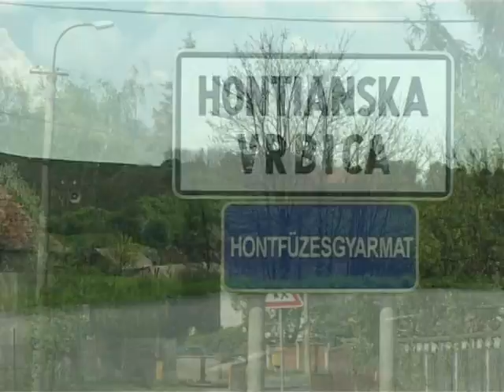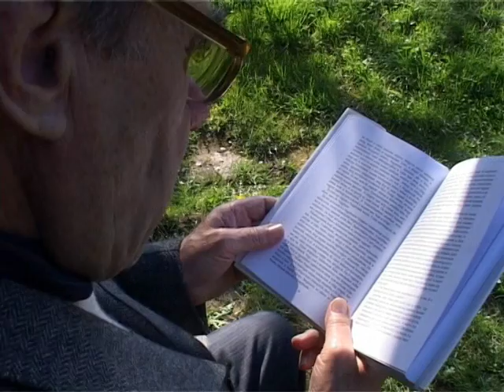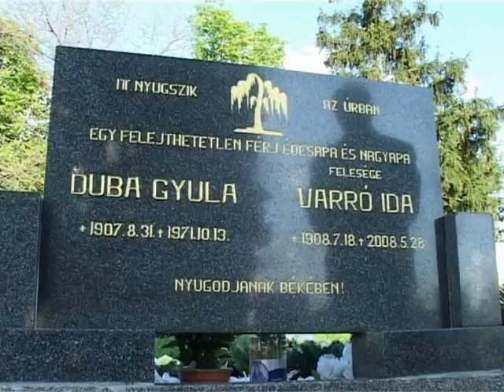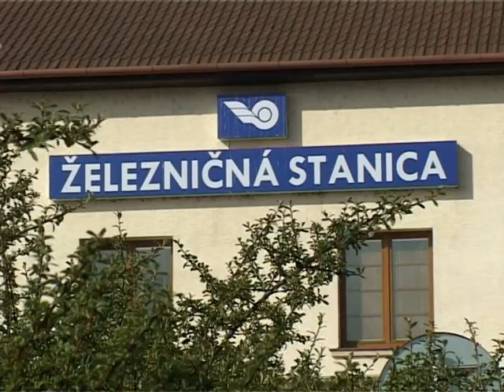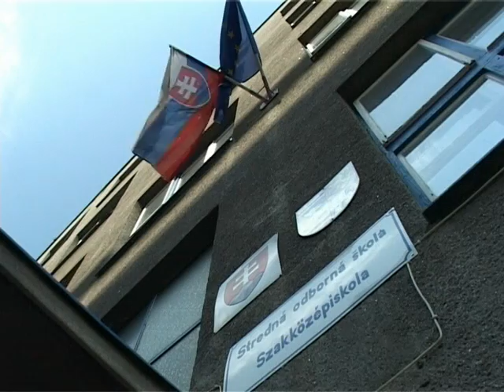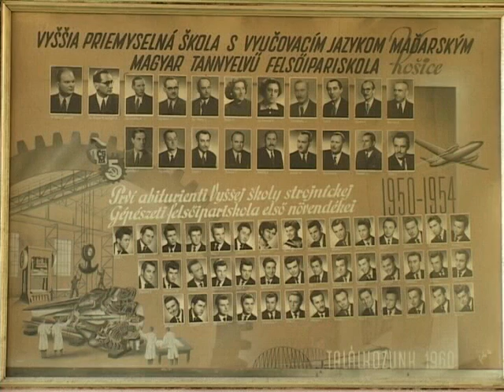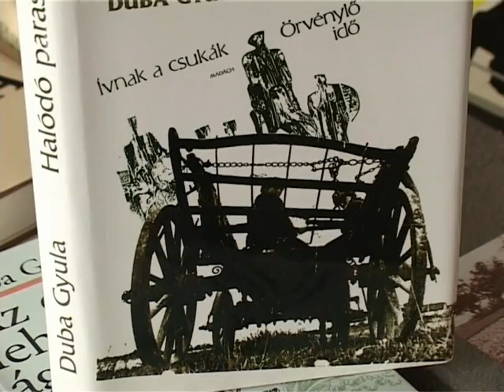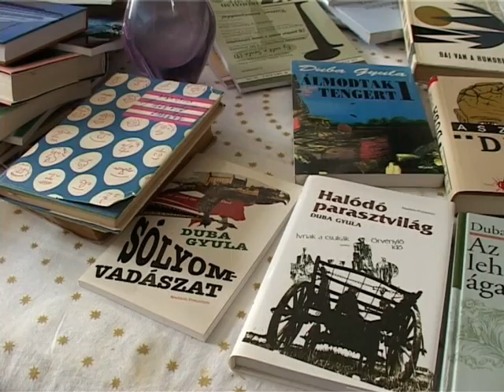Ahonnan elindultam.... Duba Gyula portréja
Duba Gyula József Attila-díjas író. Szlovákiában, Hontfüzesgyarmaton született; 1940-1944 között a Lévai Állami Gimnáziumban, 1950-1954 között pedig a kassai Gépészeti Szakközépiskolában tanult. 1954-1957 között a Szlovák Műszaki Egyetem Gépészeti Karán folytatott felsőfokú tanulmányokat. 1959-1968 között A Hét című képes hetilapot szerkesztette. 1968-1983 között az Irodalmi Szemle, 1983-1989 között a Madách Könyv- és Lapkiadó főszerkesztőjeként működött. 1990 óta szabadfoglalkozású író. 2005 óta a Magyar Művészeti Akadémia Irodalmi Tagozatának tagja. Pozsonyban él és alkot. Novelláiban, szociografikus regénbyeiben (Vajúdó parasztvilág, 1974) a (cseh)szlovákiai magyar falvak életét, sorsát örökítette meg, a lakosságcsere, az életmódváltás (parasztból munkás vagy értelmiségi) buktatóit. Humoristának indult, majd az író szatirikus éleslátása következett, hatalmas élet- és ismeretanyaga hitelesíti regényeit, elbeszéléseit, riportjait, humoreszkjeit, irodalmi tanulmányait, kritikáit és esszéit.